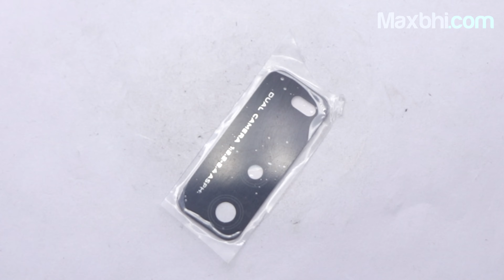Buy Vivo Y12G Camera Lens, Free Delivery High Quality Best Price Maxbhi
Damaged Camera Lens in your Vivo Y12G? The replacement Camera Lens for Vivo Y12G comes with replacement warranty and the shipping is done in secured packing to make sure you get the product in perfect shape.